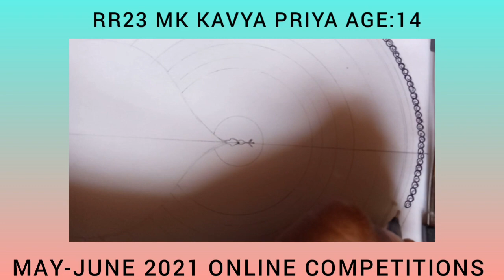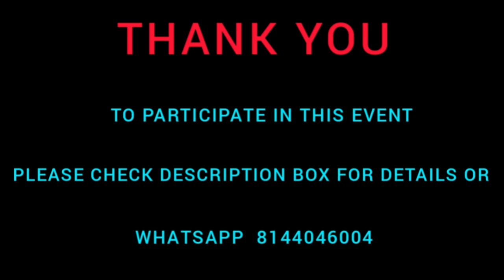HOW TO DRAW MANDALA ART TAJ MAHAL | RR23 | M K KAVYA PRIYA | MAY - JUNE 2021 ONLINE COMPETITIONS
New To RUSTIC RIVALS,

Already have permanent Registration ID, Register for this event using below link.

Last Date for Video submission is June 15, 2021

Send your events related photos and videos through Google Drive only.